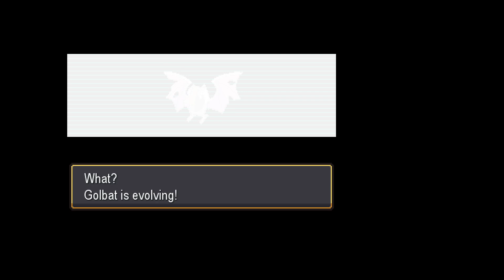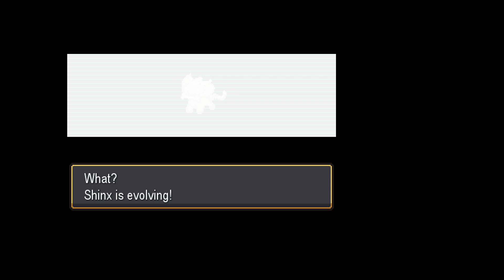Malex Plays Pokemon Empyrean (Blind) Episode 9 Team Rocket esque